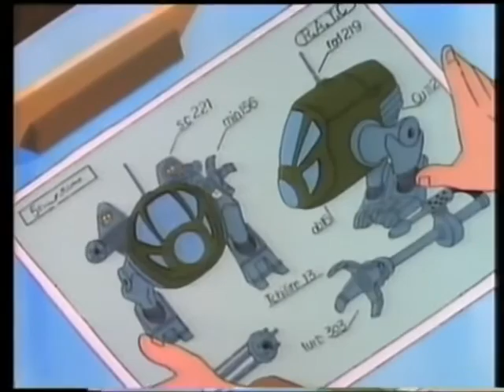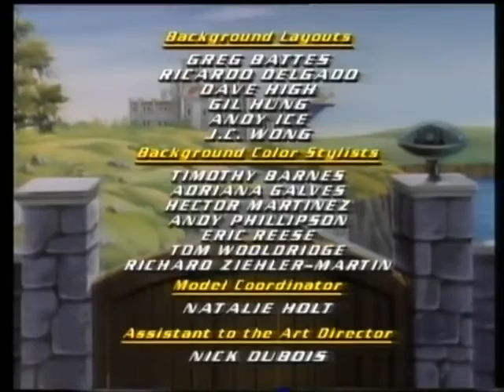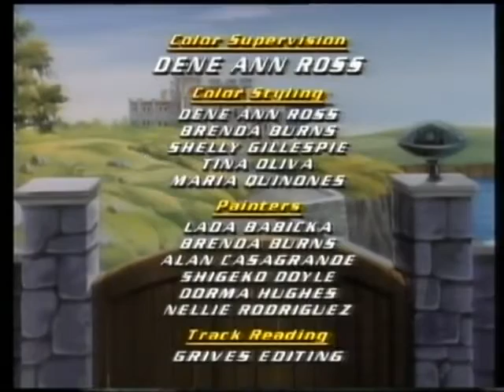03 The Chameleon